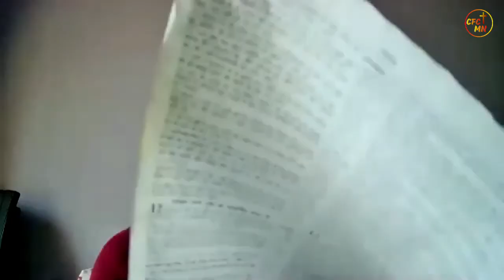Church Sharing || Correction & Discipline Are The Way Of Life || 1st Aug 2021